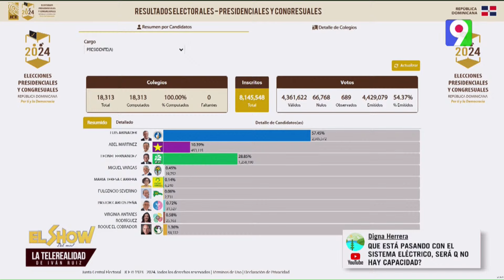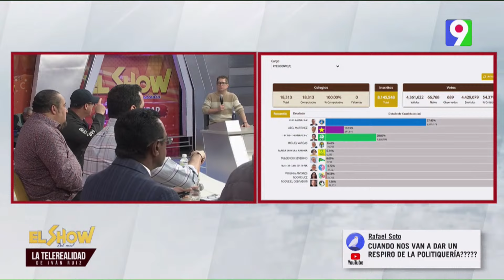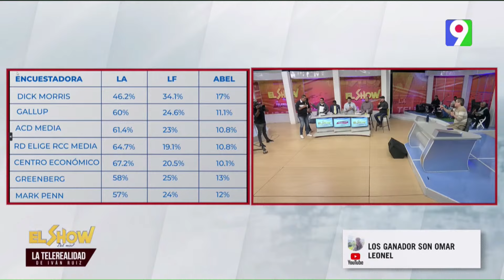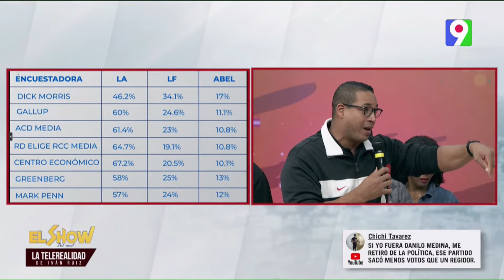Rafael Paz asegura inicia un procesó de crecimiento para la FP